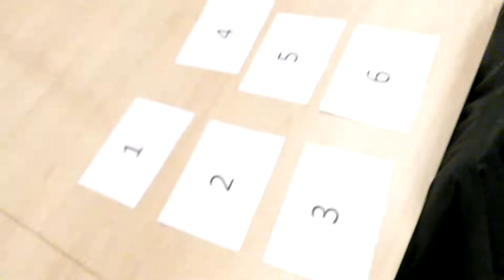EEN SCENE VOLLEDIG NAMAKEN!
Hallo allemaal,

Ik ben Brooklyn en ik ben 16 jaar jong. Ik maak graag video's.
Op mijn kanaal kun je video's verwachten zoals:
- Games
- Real life content (Vlogs en reactievideo's)

Momenteel volg ik de opleiding Videoproductie.
Ik probeer met mijn vaardigheden leuke en goede video's te maken.
En ik probeer met mijn content mensen blij te maken! Dat is mijn doel samen met mijn droombaan verkrijgen. (YouTuber)

Welkom op mijn kanaal en ik hoop dat je me steunt met de content die ik maak!
Veel kijkplezier!